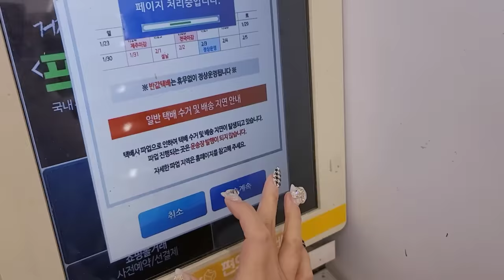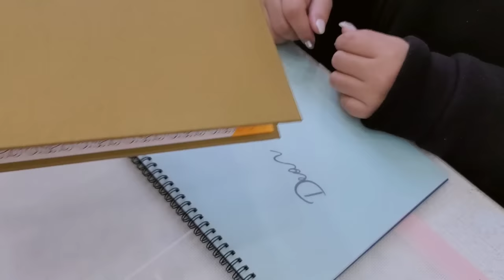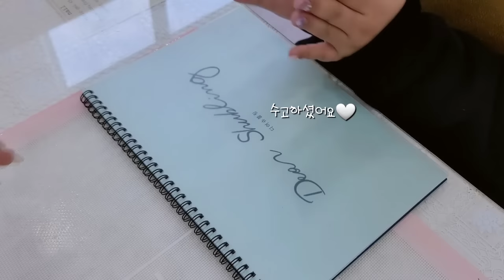nail vlog | 네일샵원장의 브이로그( 네일수강, 2월아트 만들기, 스와로브스키 정리, 택배언박싱하기)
안녕하세요😊
이번 네일샵원장브이로그는 네일수강 이야기 쪼끔과, 2월아트 맛보기영상, 빠질 수 없는 택배언박싱, 스와로브스키정리가 있어요🤍

그럼 재미있게 봐주시고 네일에관한 질문은 댓글 남겨주세요

샵번호로 개인적 연락 하지 말아주세요!

샵정보🤍
부천 상동역 디어슈블링네일
예약문의 네이버예약 - 디어슈블링네일
3인샵 여성전용 젤아트전문
(케어만, 남성예약 불가능)